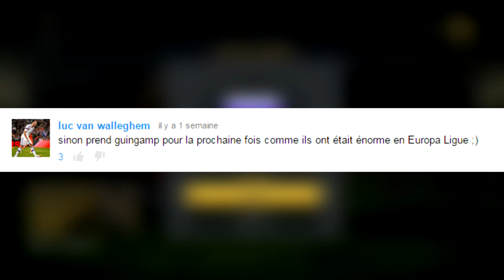[FIFA15] Saison en Ligne | "Road to Glory" | Episode 07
Aujourd'hui les gars,on ce retrouve avec: L'En Avant De Guingamp
A chaque épisode une nouvelle équipe que vous choisirez dans les commentaires. J'espère que cette série vous plairas ;)